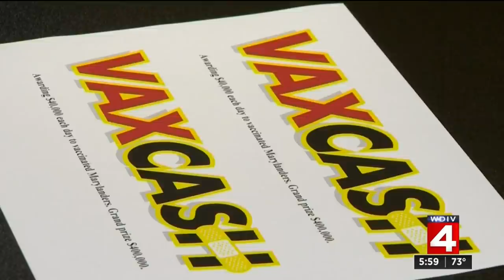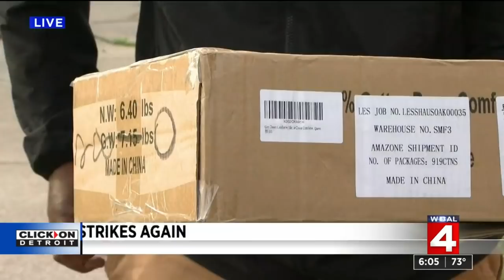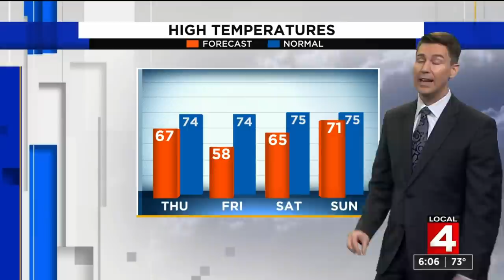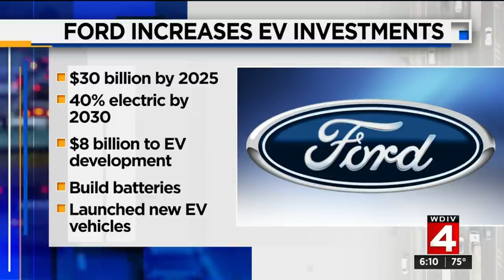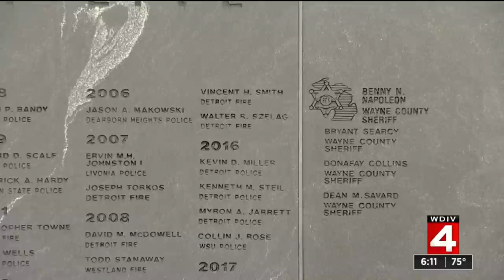Local 4 News at 6 -- May 26, 2021